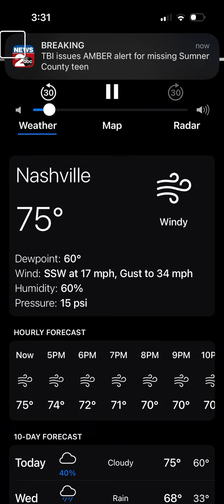NOAA weather radio EAS#66, child abduction emergency